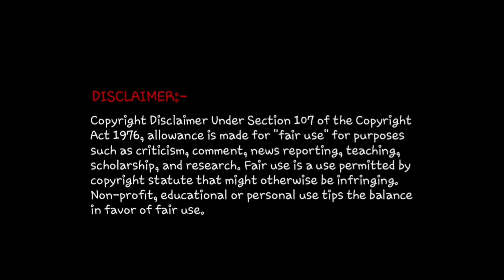Paul Shah निर्दोष छ | Indian Reaction | Reaction Zone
In this video, we have given a reaction on PAUL SHAH Video Namaskar

Channel owned by - Paul Shah Official

We do not own PAUL SHAH Video Namaskar if the owner of the original track has any kind of issue or complaint regarding the content then contact us we will remove the video from our side.